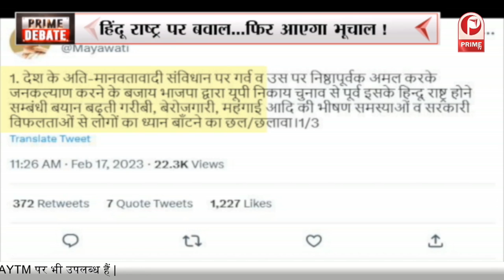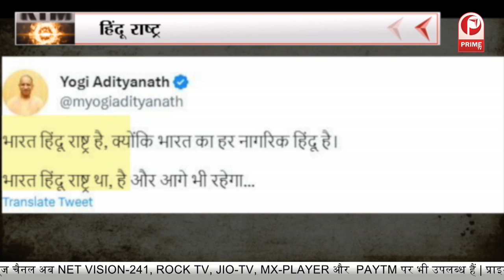हिंदू राष्ट्र पर बयान...मचा सियासी तूफान! || Prime Tv